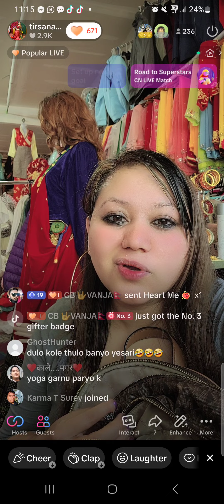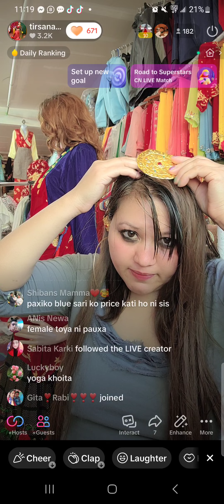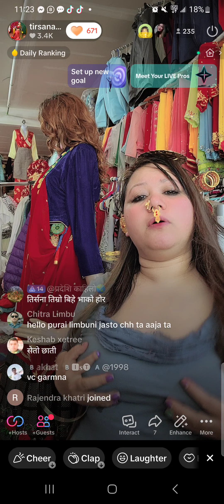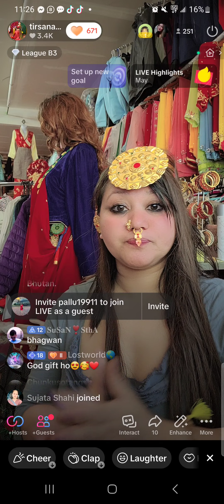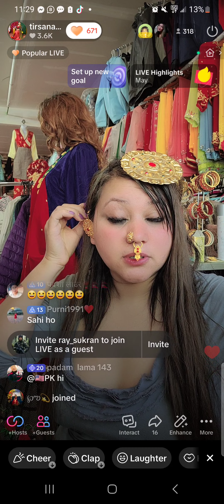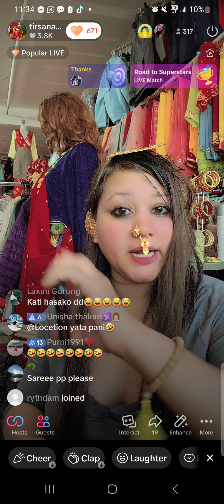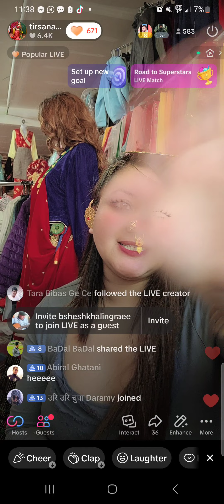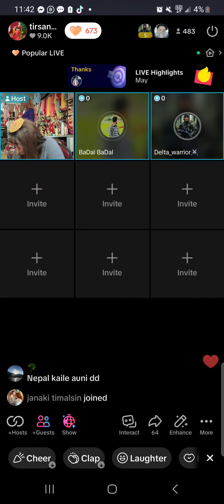nepali juwellry beautiful tirsanasuppliersinc 6810woodside woodside avenue woodside newyork 11377